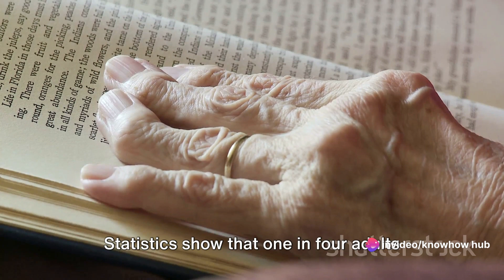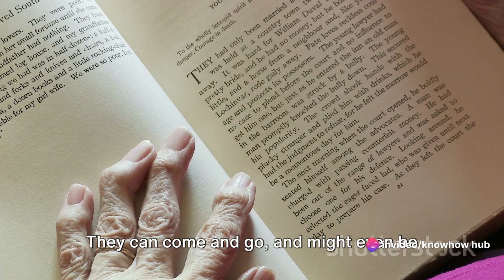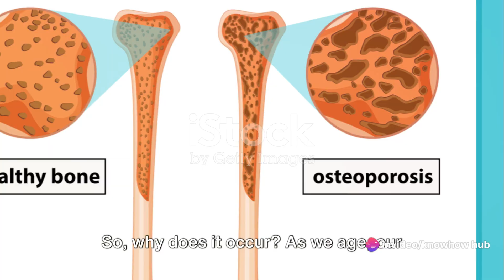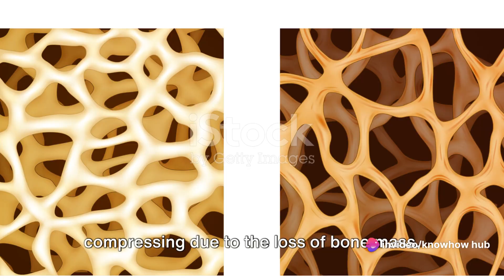Common Health Concerns in Older Adults: Arthritis and Osteoporosis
Welcome to the KnowHow Hub, your go-to resource for managing arthritis and osteoporosis. Our channel is dedicated to providing valuable insights, practical tips, and expert advice to help you navigate the challenges of living with these conditions. Whether you're seeking information on symptom management, treatment options, or lifestyle adjustments, we've got you covered.

Join us as we delve into various aspects of arthritis and osteoporosis, including understanding their causes, discussing the latest research developments, and exploring effective coping strategies. Our content is designed to empower individuals affected by these conditions to take control of their health and improve their quality of life.

Let's embark on this journey together towards better joint health!